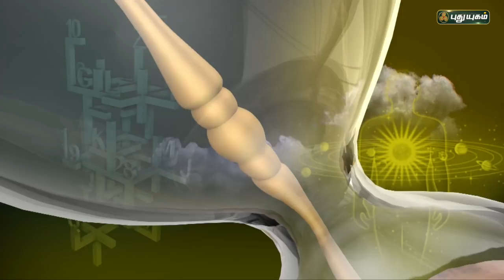Today Rasipalan - 03/01/2022 | Indraya Rasi Palan Tamil | இன்றைய ராசிபலன் | Astrologers Magesh Iyer